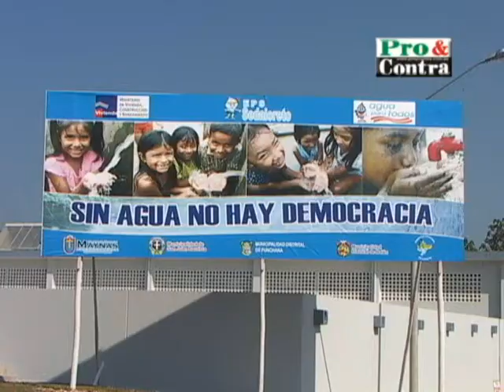Inauguracion del sitema de agua potable en iquitos